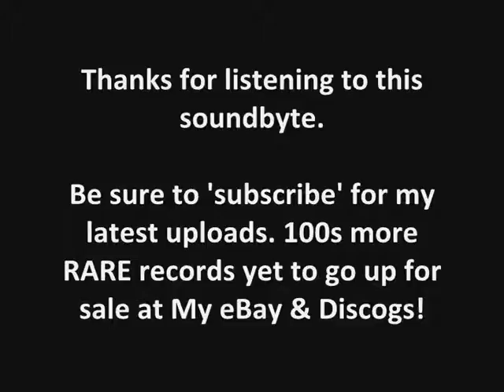MR CHALLIS - 15 MINUTE RIDDIM (Clip)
Sound-byte! (CH15MIN 001)